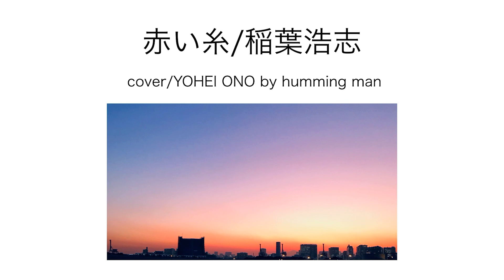赤い糸/稲葉浩志 cover/YOHEI ONO by humming man